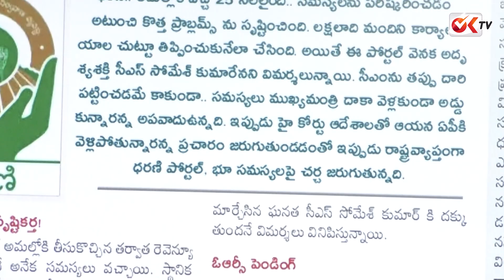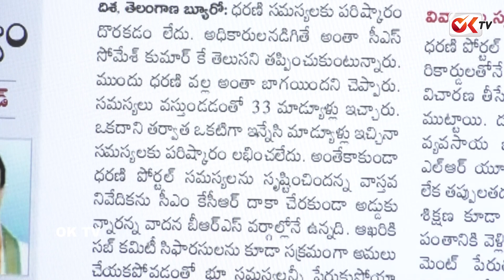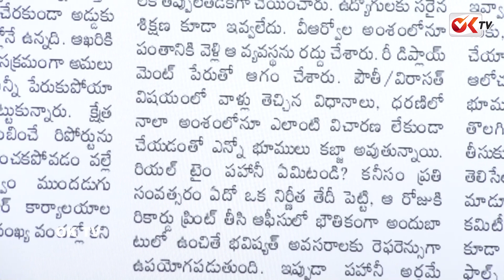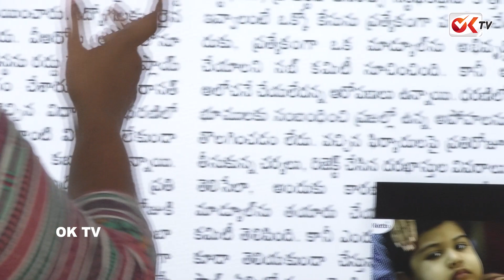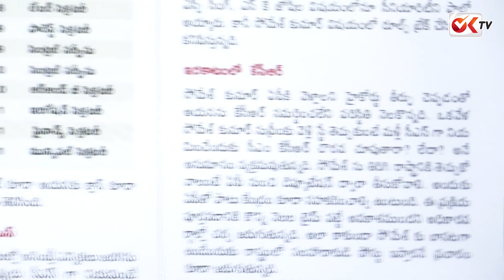ధరణి పాపం సోమేశ్ దేనా.. KCR ను తప్పుదారి పటిచింది సోమేశ్ ? | After Somesh Kumar Transfer To AP |OKTV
ధరణి పాపం సోమేశ్ దేనా.. KCR ను తప్పుదారి పటిచింది సోమేశ్ ? | After Somesh Kumar Transfer To AP |OKTVధరణి పాపం సోమేశ్ దేనా.. KCR ను తప్పుదారి పటిచింది సోమేశ్ ? | After Somesh Kumar Transfer To AP |OKTVధరణి పాపం సోమేశ్ దేనా.. KCR ను తప్పుదారి పటిచింది సోమేశ్ ? | After Somesh Kumar Transfer To AP |OKTVYou can Follow our Channel in all the social media platforms